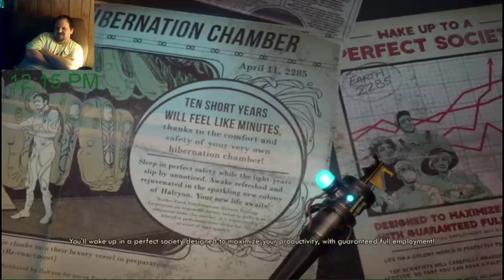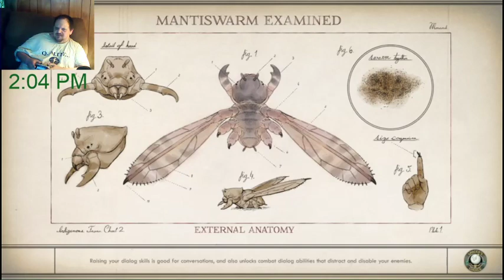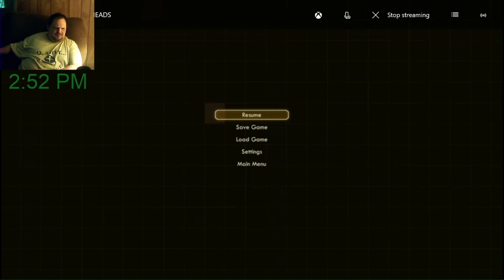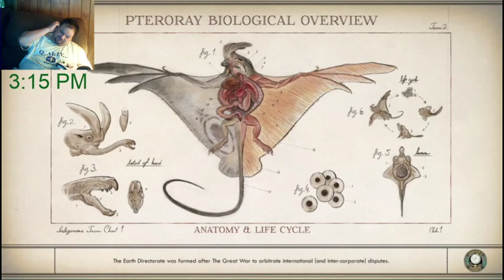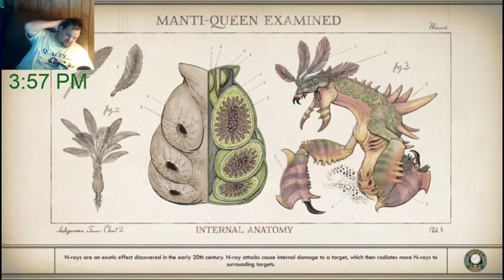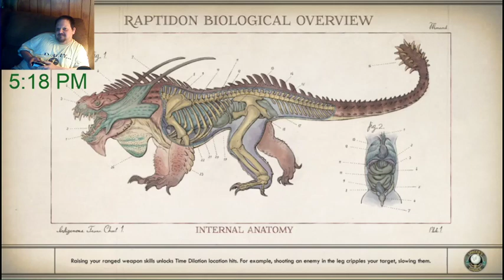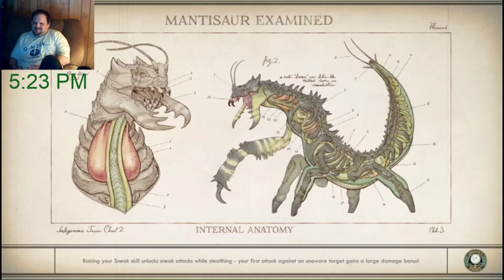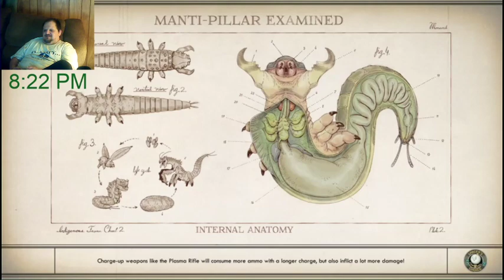Who are We going to be? The Outer Worlds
this is being posted a few days after the live stream if you want to watch live

just killing nd making dumb decisions